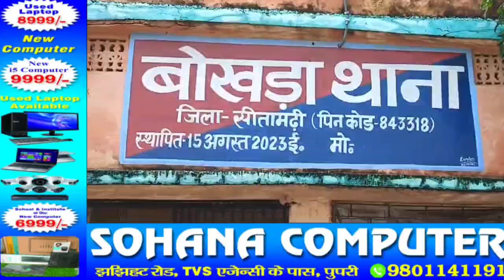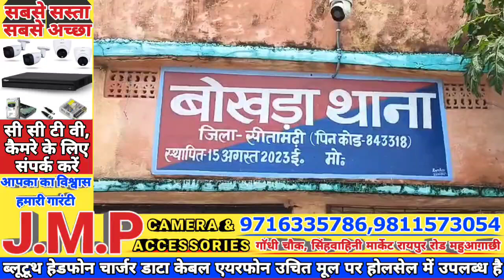बोखड़ा थाना क्षेत्र में ह&थि&या&र के साथ झगड़ते दो अपराधी गिरफ्तार DSP पुपरी ने दी जानकारी